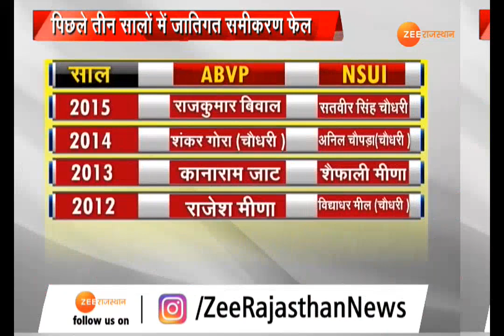CampusPolitics : RU में छात्र राजनीति के जातिगत समीकरण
छात्र राजनीति की सबसे हॉट सीट...राजस्थान यूनिवर्सिटी...में एक बार फिर से दोनों ही प्रमुख छात्र संगठनों ने जातिगत समीकरणों ध्यान रखते हुए...प्रत्याशियों का चयन किया है...